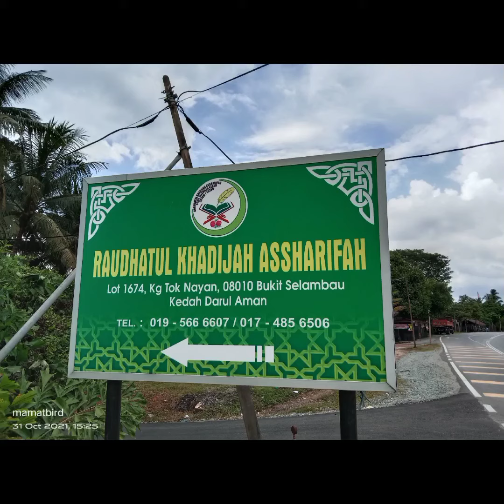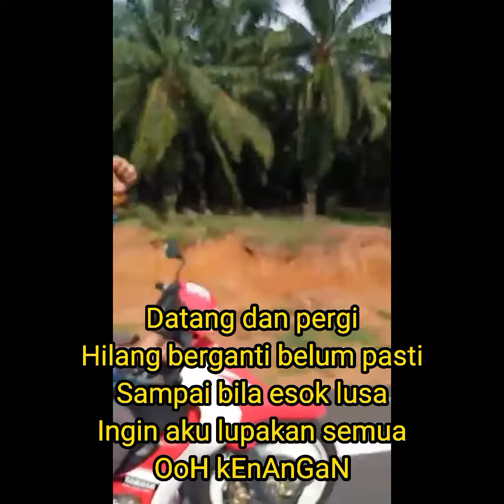lawatan ke pondok ustaz hamdan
lawatan ke pondok ustaz hamdan di bukit selambau.
untuk mencari ilham. kutipan wakaf bg membantu ustaz hamdan naik kan pondok2 untuk pelajar